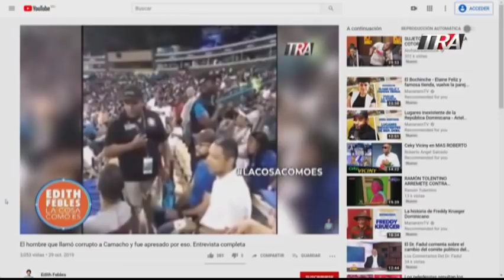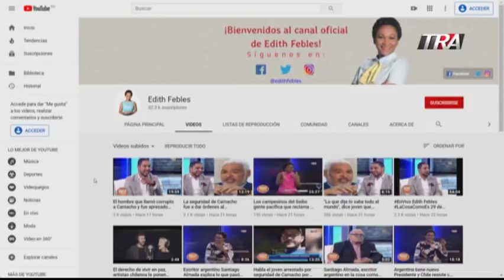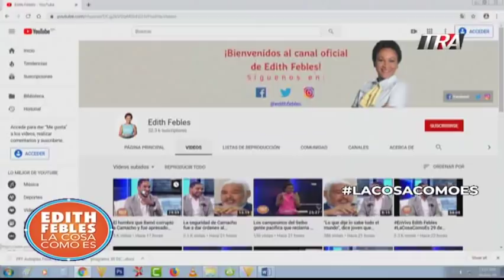Camacho y los gritos del estadio. Advierten mala salud campesinos en vigilia Bloque 1 30-10-19